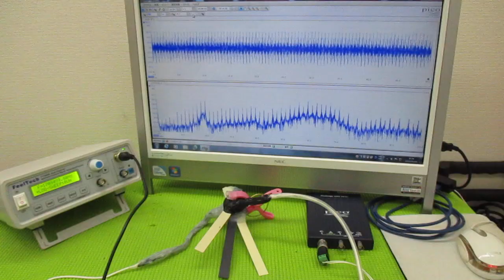超音波と表面弾性波（オリジナル超音波システムの開発技術） ultrasonic-labo